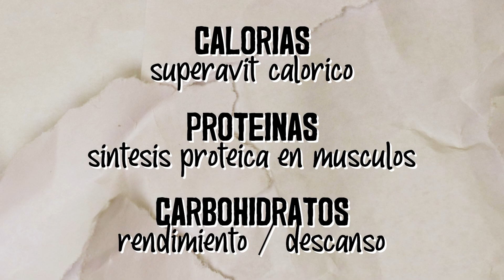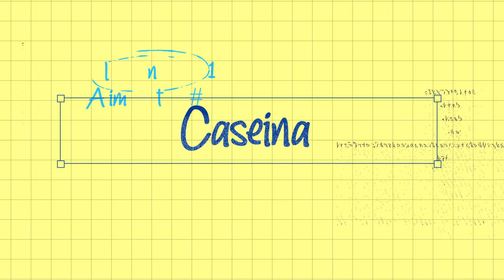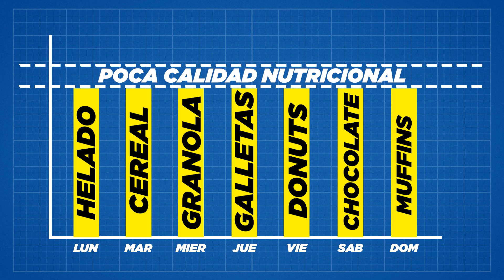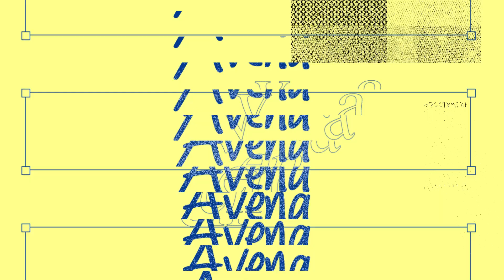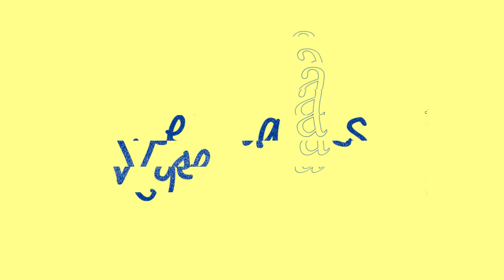7 ALIMENTOS para DESPUES DE LAS 7PM - [ Gana MASA MUSCULAR CENANDO esto ]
🔹PROGRAMA COMPLETO DE ENTRENAMIENTO EN CASA SIN IMPLEMENTOS

💪En este video te muestro los 7 MEJORES ALIMENTOS que PUEDES comer/cenar para empezar a GANAR MUSCULO de la manera mas EFICIENTE
🔹COMO ME MANTENGO ACTUALIZADO CON EVIDENCIA CIENTIFICA

🔹 GUÍAS DE ENTRENAMIENTO y NUTRICIÓN

👀Si buscas tener un apoyo y guía durante este proceso de contar calorías, llevar una alimentación orientada a tu objetivos y entrenar de la manera correcta, ofrezco asesorías 100% personalizadas.
📧Por lo que si quieres trabajar conmigo para diseñar un plan a la medida de tu estilo de vida y objetivos, puedes escribirme a solicitando información.

Descargo de responsabilidad: Felipe Bejarano no es un doctor o medico profesional. Siempre consulta a un doctor antes de empezar una dieta o plan de entrenamiento. Usa esta información bajo tu propia responsabilidad. Felipe Bejarano no asumirá ninguna responsabilidad sobre perdidas o daños directos o indirectos que resulten del uso de la información contenida en este video, incluyendo y no limitando a perdidas económicas, lesiones, o cualquier tipo de enfermedad.